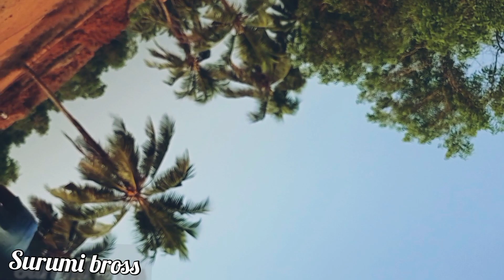Sunday Fun Day | Sunday Vlog | Surumi Bross